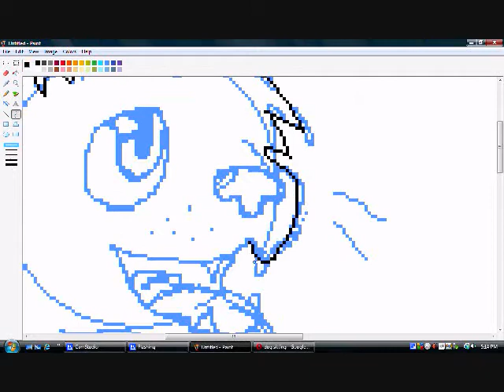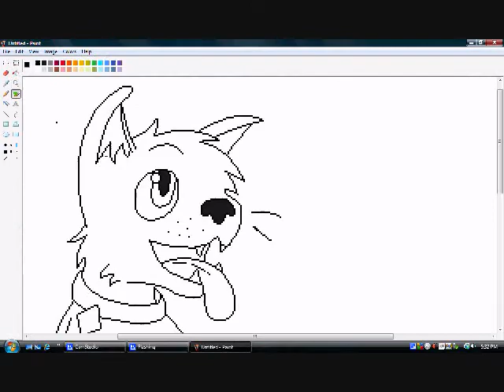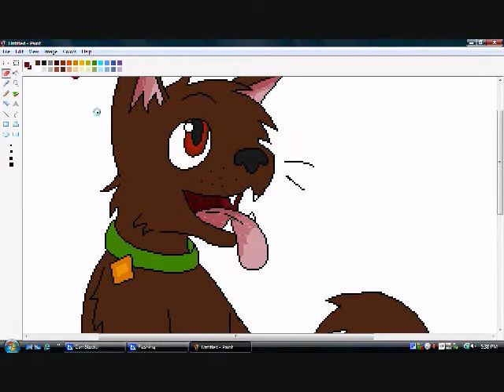Speed Painting Angus The Puppy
song - who let the dogs out (remix)
by - baha men

just some random puppy i drew xD i named him angus cuz ..well he looks like an angus o3o

hes a pure bred mutt :D  deal wiff it -shot-